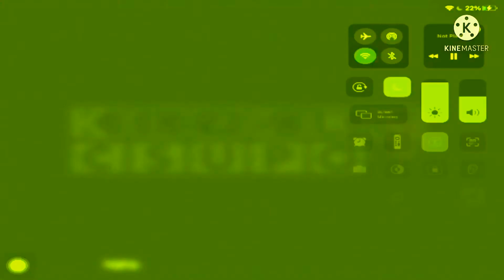Klasky csupo logo in Covered with green effect￼